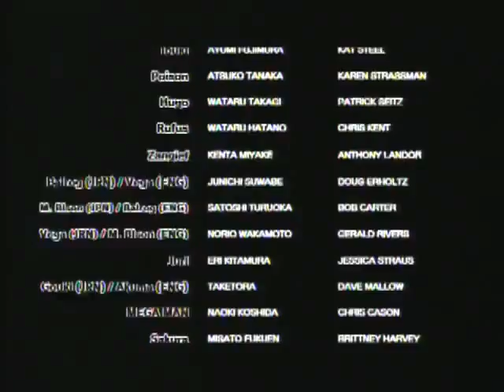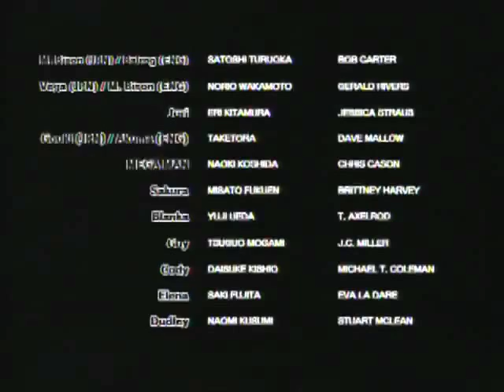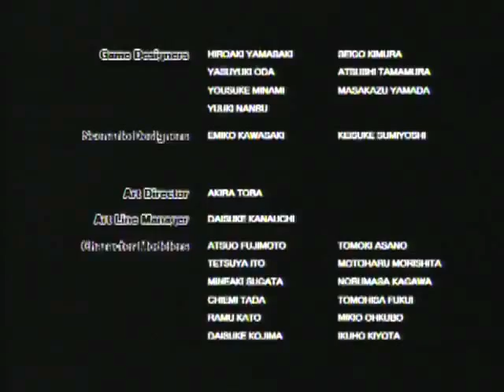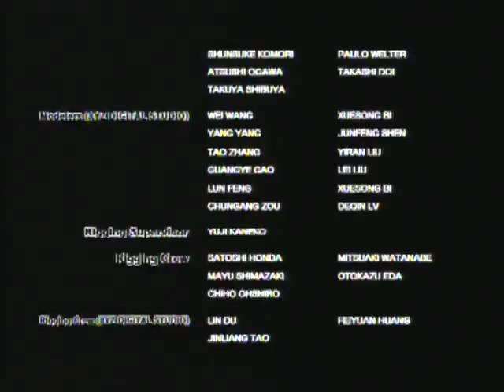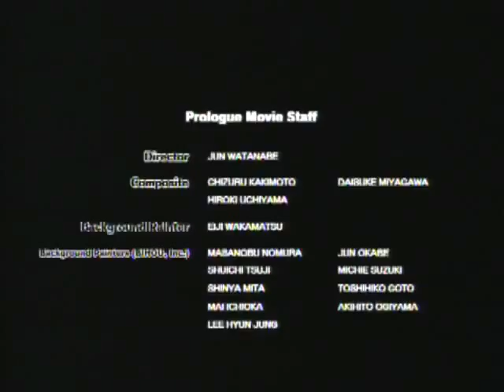Sfxt 2013 Arcade Bryan jack-x vs Akuma Final boss Ps3